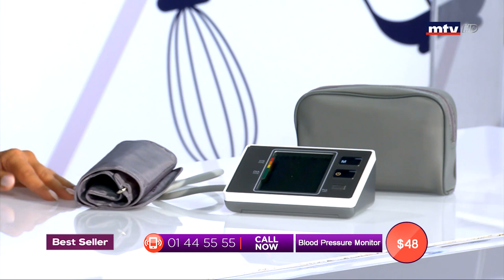Best Seller - 10/08/2019 - Part 2